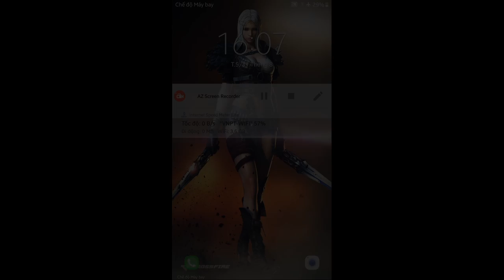CF Mobile/CF Legends | Thức Tỉnh Thompson VIP - Đi 20 Thẻ Ghost ... và Cái Kết ...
CF Legends | Thức Tỉnh Thompson VIP - Đi 20 thẻ ghost by Ân ST